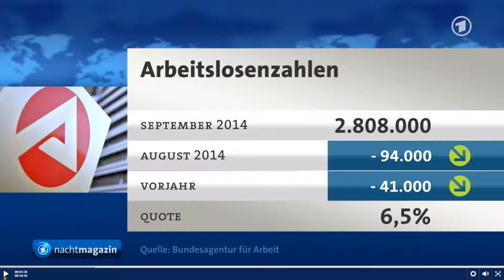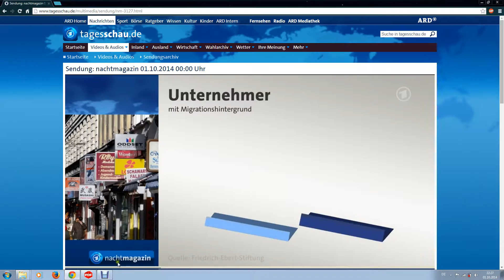Bos Spedition ARD